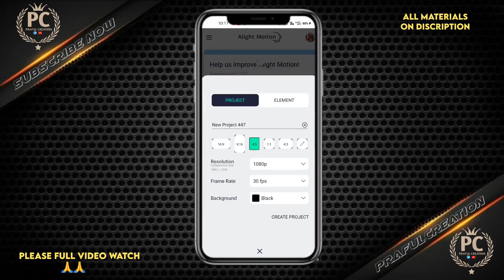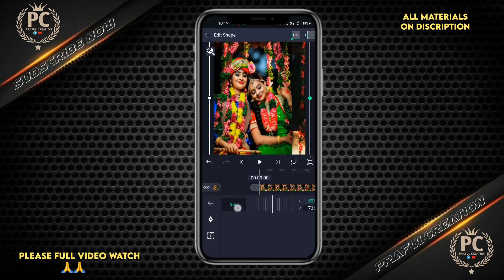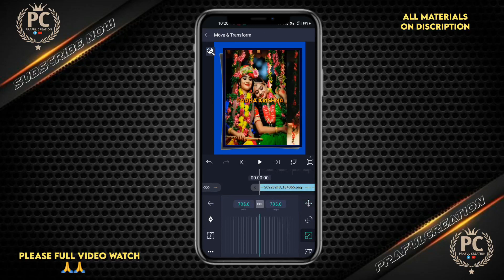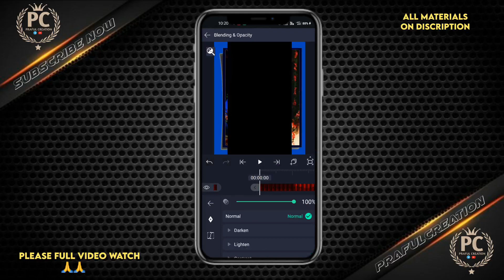New Trending Status Editing|how to make viral Radha Krishna Video Status Editing tutorial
New Trending Status Editing|| Radha Krishna Video status editing||alight motion video editing

🌼 PRAFULCREATION 🌼

Searching For 👇

Radha Krishan status kaise banaye
Radha Krishan status kaise banaye jate he
Radha Krishan 2022 Trending status kaise banaye
Radha Krishan Ke 3d status kaise banaye Jate hain
How To Make For Radha Krishan New Trending Status Editing Alight Motion
How To Make For Radha Krishan New Trending Status Editing
How To Make For Happy Radha Krishan New Trending 4k Status Editing
How To Make For Photo 4k Status Editing
How To Make For Photo 3D Status Editing
How To Make For trending Status editing
new trendingl ke status kese banaye jata he
new Trending status kese banaye Jate he
photo ki status kese banaye jate he
4k Kese Banaye jate he
How To Make For 4k Status Editing
How To Make For 4k status editing in Alight Motion
Photo Ki Video Kese Banaye Jate He
Photo ki 4k Status kese banaye Jate he
New Trending Whatsapp Status kese banate hain
New Trending Reels video kese banate hain
new Trending Whatsapp Status Beats me kese banate hain

➡️Note : Images used in this video thumbnail belongs to respected owners, not mine.Thanks to them. NO COPYRIGHT

➡️INFRINGEMENT INTENDED.